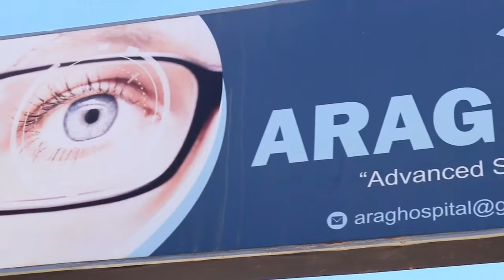Shamuurye iyo baaba catoosh yare oo tartan cajiib ah sameeyi layaabka addunka